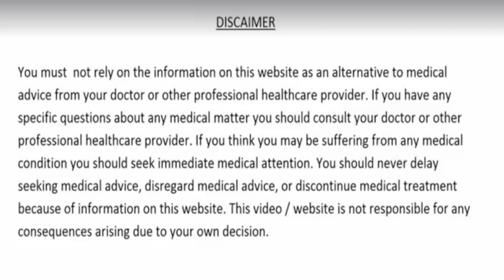सिर से लेकर पैर तक शरीर की हर बीमारी का इलाज है स्प्राउटेड मूंग /Sprouted moong